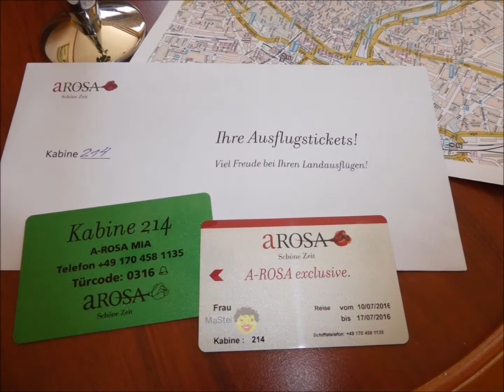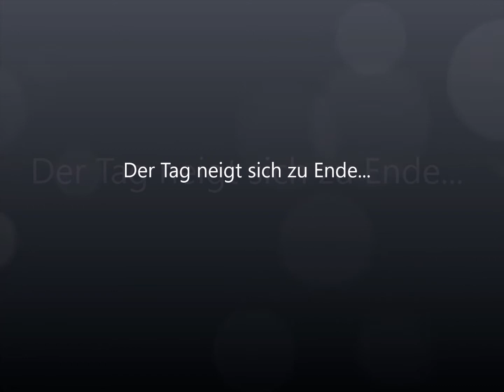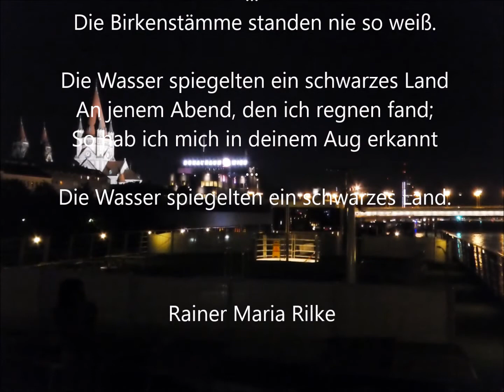Mit Maria unterwegs: AROSA 2016 Tag 2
Flusskreuzfahrt